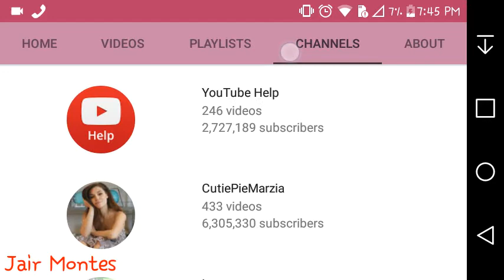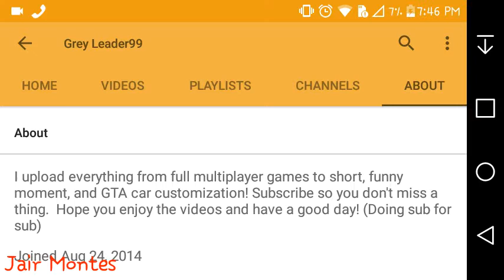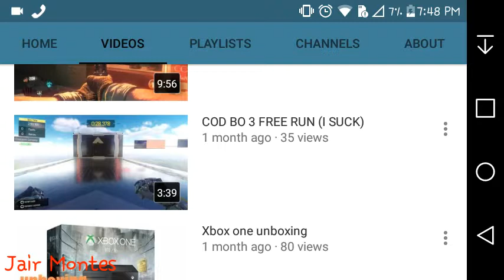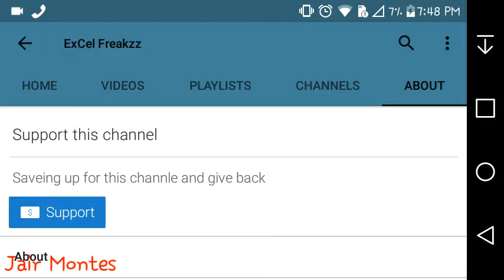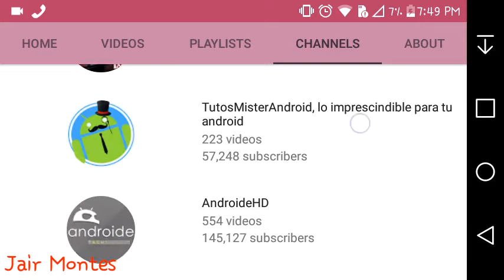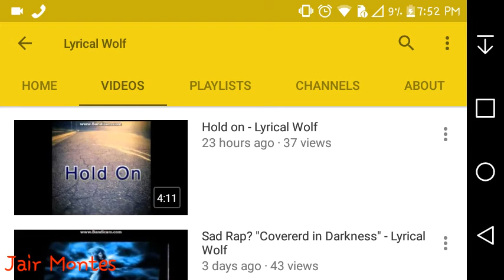Shout Out SATURDAY!!!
RULES:
3)Comment something
MAY THE BEST CHANNEL WIN!!!   👇👇👇WINNERS👇👇👇